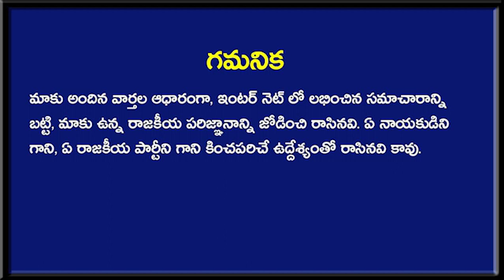సుప్రీం కోర్టు సంచలన నిర్ణయం? ఒకే ఒక్క ప్రెస్ మీట్ కొంప ముంచిందా?| Supreme Court News | Taja30